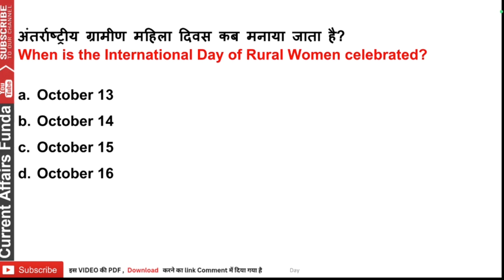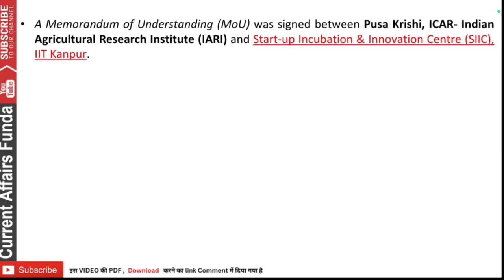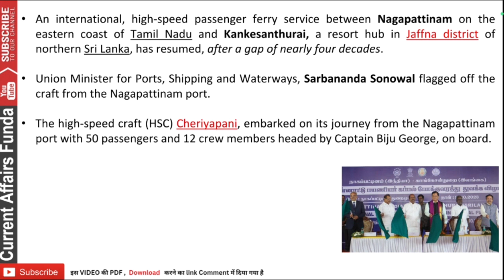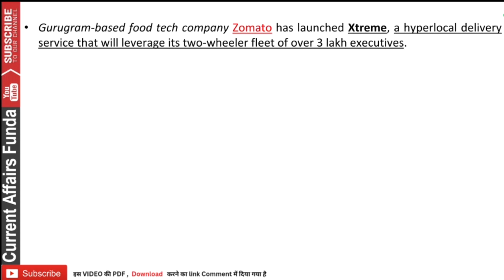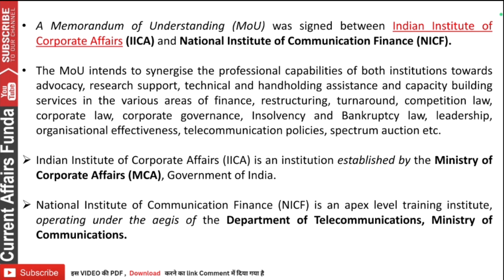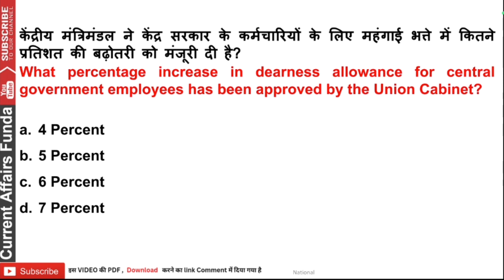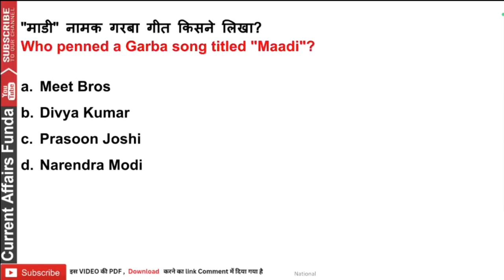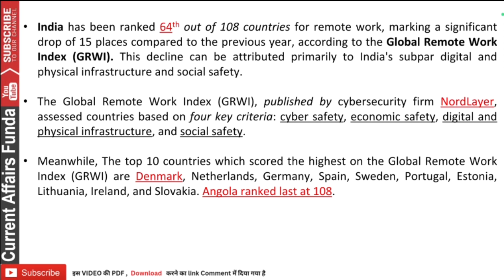October 2023 Weekly Current Affairs 15 to 21 Third week | October 100+ Best Current Affairs MCQ